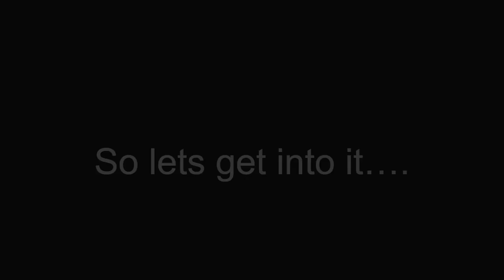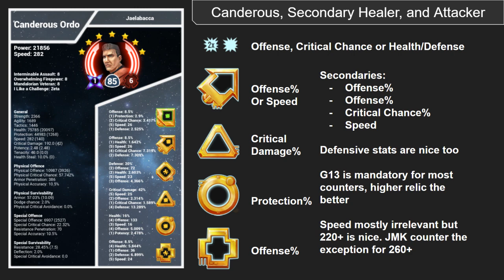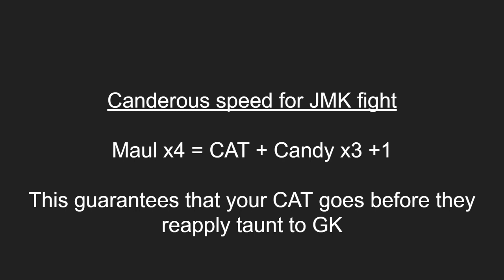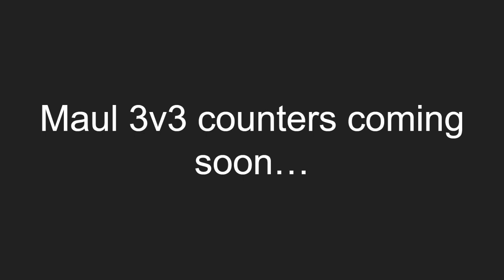Maul vs the meta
a thing

i couldnt figure out how to give most of it sound so rip